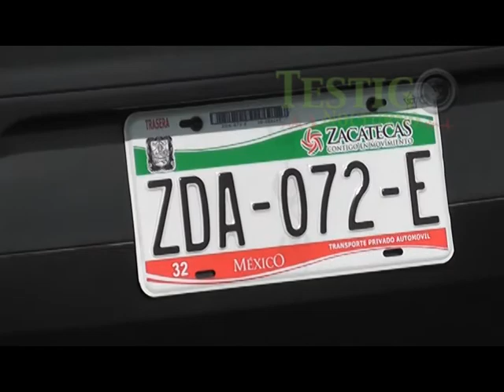Choque en glorieta carretera a Plateros